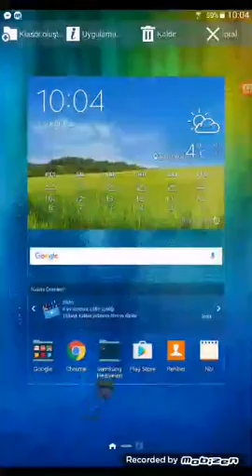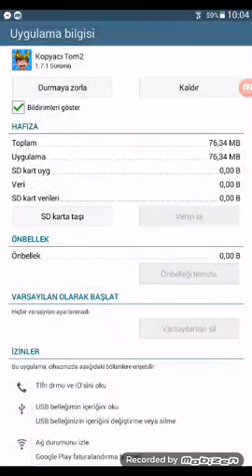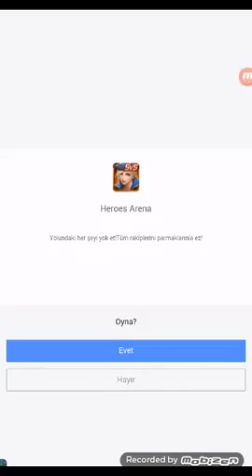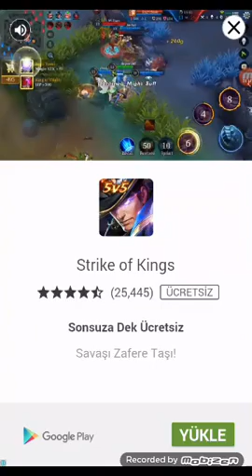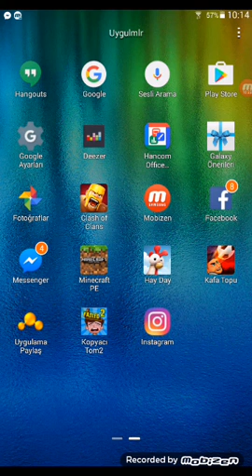Yusuf Oyunda: Kopyacı Tom 2 #1 (👍Atmayı Unutmayın )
Uzun Bir Aradan Sonra Karşınızdayım  Umarım Sizi Uzmedim